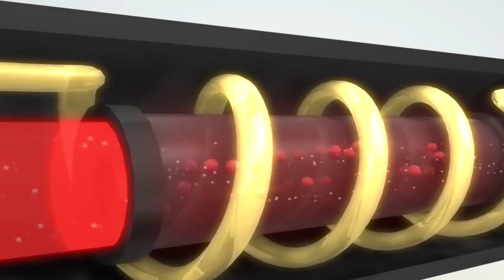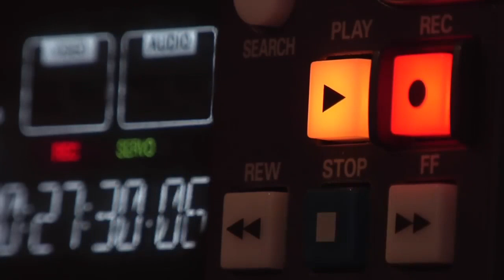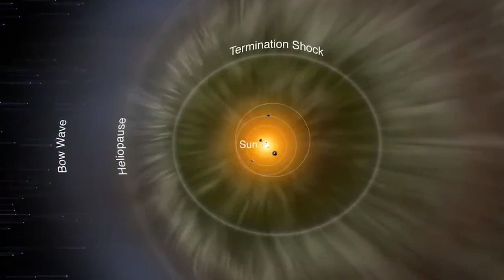Anomalías que encontramos durante los viajes Espaciales.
♺ DETALLES

Se llama viaje interestelar a un viaje tripulado o no tripulado entre estrellas. Este es un concepto básico dentro de la ciencia ficción, pero en la práctica, el viaje interestelar es mucho más difícil que el viaje interplanetario debido a que las distancias implicadas son enormemente mayores (del orden del año luz). Por la misma razón el viaje intergaláctico es aún más complicado. (Anomalías que encontramos durante los viajes espaciales interestelares.)